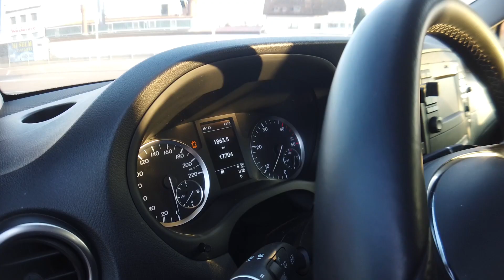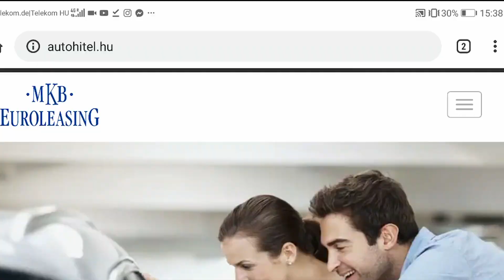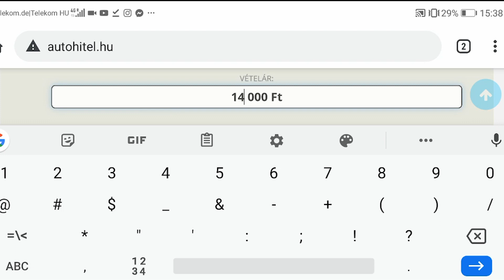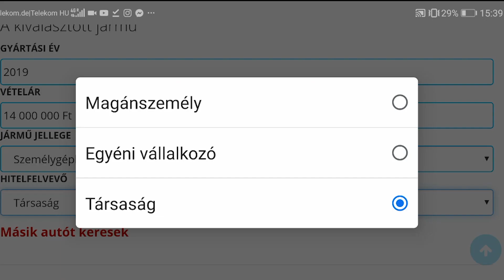Speedzone teszt: Mercedes Vito Tourer 116CDI: Csapatunkat így szállítja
Kapóra jött a brigádnak és nem voltunk restek használatba venni. Nem egy V-osztály, de azért messze nem a mezítlábas melósbusz. És sokan elférünk benne.